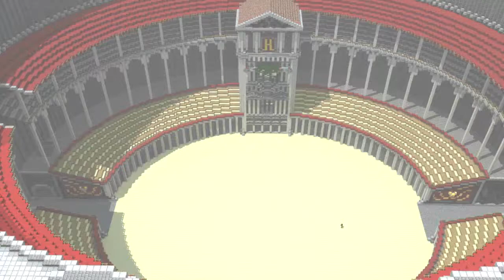Minecraft: Orion Adventures, Nasceu o simba! Scar GG EZ =) EP.5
META: 30 Likes, Peça um novo Episodio! :D
para ajudar na divulgação do canal, e se não for inscrito se inscreve ae :D
Meta: 30 likes ajudem ae ;-;
Videos as Quartas e aos sabados sempre as 12:00
Horario de Brasília

Oi,meu nome é Chrystian, quer paçoca? e goiaba?